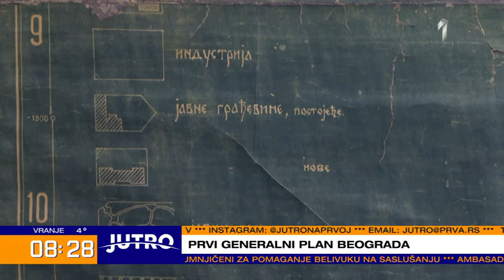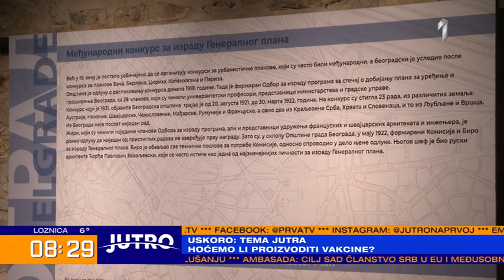JUTRO - Sačuvana samo dva primerka: U Muzeju Grada predstavljen Prvi generalni plan Beograda | PRVA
Prvi generalni plan Beograda nastao je davne 1923. godine. Sačuvana su samo dva primerka, a jedan čuva Muzej grada Beograda.